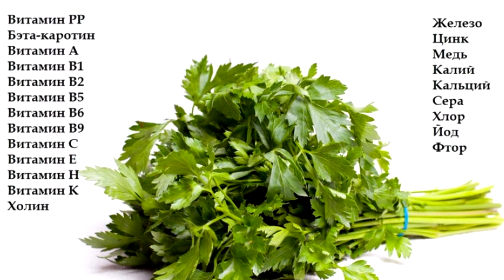Как похудеть за 2 минуты! Как быстро убрать ЖИР с живота не прибегая к физическим нагрузкам! Секрет!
Как быстро убрать жир с живота без физических нагрузок! Как похудеть за 2 минуты! Секрет похудения раскрыт!!! Как быстро похудеть!
Ингредиенты

    60 г свежей петрушки
    1 лимон
    250 мл кипяченой воды

Приготовление

    Промой веточки петрушки и отрежь стебли. Для приготовления напитка тебе понадобятся лишь листья растения.
    Мелко нарежь петрушку и полей ее соком одного лимона.
    Добавь в смесь из петрушки и сока кипяченую воду.

Принимай напиток из петрушки утром на голодный желудок. Соблюдай курс приема 5 дней, затем сделай перерыв на 10 дней. Результат увидишь очень скоро! Не забудь поделиться полезным рецептом для похудения с друзьями.

Помощь на развитие канала//Credit Agricole/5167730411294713
Help for channel development//Credit Agricole/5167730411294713

Mr_Crazy_Experimenter#топ_совет#жыр_тает#напиток№1